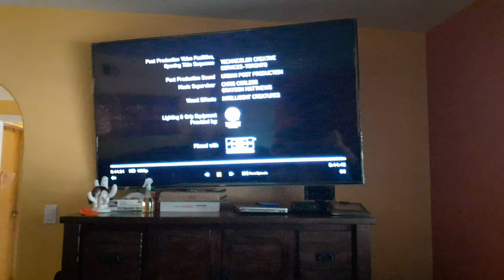BBC America Original Production Bell Media Temple Street Productions 2013